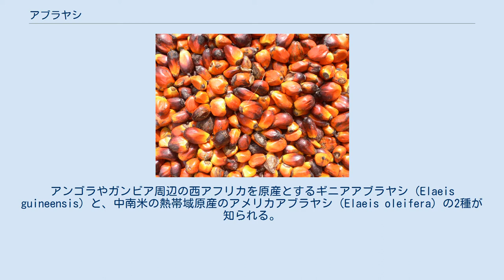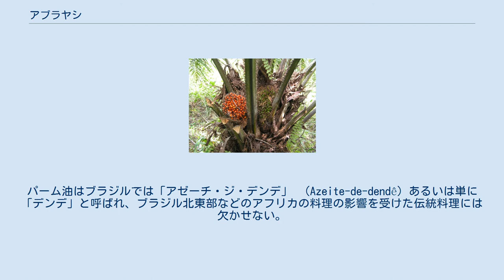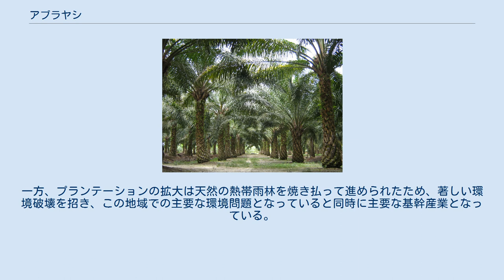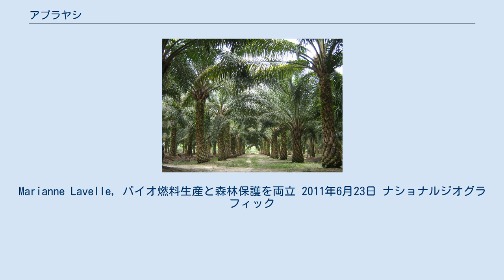アブラヤシ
アブラヤシ（oil palm, Elaeis）は、ヤシ科アブラヤシ属に分類される植物の総称。
アンゴラやガンビア周辺の西アフリカを原産とするギニアアブラヤシ（Elaeis guineensis）と、中南米の熱帯域原産のアメリカアブラヤシ（Elaeis oleifera）の2種が知られる。
 ギニアアブラヤシは古くから中部アフリカの熱帯雨林地帯で広く栽培されており、単にアブラヤシと言えばこの種を指すことが多い。
アメリカアブラヤシはCorozo属にも分類されることがある。
中南米熱帯域では、ヤシ科植物の多様性は高いもののアフリカ大陸や東南アジアと異なってヤシ科植物の栽培利用文化が発達しなかった。
しかし、アメリカアブラヤシは中南米熱帯域で例外的に利用文化が発達した植物である。
 成木は単一の幹からなり、高さ20mに達する。
葉は羽状で長さ3-5mほどのものが、年間に若木では約30枚、樹齢10年以上の木では約20枚が新しく生える。
花は3枚の花弁と3枚のがく片からできており、個々は小さいが密集した集団を形成する。
受粉してから果実が成熟するまでは約6ヶ月かかる。
果実は鶏卵大で集団をなし、油分の多い多肉質の果肉（中果皮）と、同じく油分に富んだ1つの種子から構成され、重さは1房あたり40-50kgほどになる。
 果肉と種子から油脂が取れ、商業作物としてインドネシアおよびマレーシアを中心に大規模な栽培（プランテーション農業）が行われている。
栽培品種の中にはギニアアブラヤシとアメリカアブラヤシの交配品種もある。
 マレーシアのギニアアブラヤシ アブラヤシの幹と果実 アブラヤシは果実から得られる油脂を目的として栽培が行われている。
単位面積当たり得られる油脂の量は植物中屈指である。
今日産業的に大規模栽培されたアブラヤシから収穫された果実は、石鹸や食用植物油の生産に使われている。
果実のうちの果肉からはパーム油が、また、中心部の種子からはパーム核油が得られる。
パーム油とパーム核油の品質は異なっており、パーム油は調理用、パーム核油は加工食品用としての用途が多い。
また、アブラヤシの油はバイオディーゼル燃料としての利用も考えられている。
換金性の高いアブラヤシはコプラ原料となったココヤシを駆逐して急速にその栽培面積を増加させつつあり、パーム油の世界生産量は植物油中1位である。
 近代以前の伝統的な栽培地帯である熱帯アフリカの森林地帯では、果肉から得られるカロテノイドを多く含む赤色のパーム油が、古くから食文化に不可欠の食用油として利用されてきた。
こうした伝統文化においては収穫した果実を数時間煮込み、この果肉を水とともに粉砕、攪拌すると浮かび上がる脂肪を含んだ泡を集める。
この泡を鍋に集めて加熱すると、水分が蒸発し、蛋白質などの不純物が沈殿して精製した油が得られる。
採油後に残った種子の中身はそのままナッツとして食用にされ、また、花穂を切って糖液を採取し、発酵させてヤシ酒を作るのにも利用された。
パーム油はブラジルでは「アゼーチ・ジ・デンデ」 （Azeite-de-dendê）あるいは単に「デンデ」と呼ばれ、ブラジル北東部などのアフリカの料理の影響を受けた伝統料理には欠かせない。
 ギニアアブラヤシは1900年代初頭にスマトラ島とマレー半島に持ち込まれ、現在でも広大なプランテーションが多く存在している。
特にマレーシア全体でアブラヤシのプランテーションは約20000平方kmに達し、1995年には世界の生産量の51%を占めた。
一方、プランテーションの拡大は天然の熱帯雨林を焼き払って進められたため、著しい環境破壊を招き、この地域での主要な環境問題となっていると同時に主要な基幹産業となっている。
アブラヤシの果実の絞りかすは繊維の強度が高いため、これを用いて紙をつくることが中国などで実用化されつつある。
 ^ 1ヘクタールあたり平均2.8トンの油脂が得られる。
これは大豆の約7倍に相当する。
Richard Stone, "Can Palm Oil Plantations Come Clean?", Science 317, 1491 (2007).doi:10.1126/science.317.5844.1491 ^ 森林保護の観点から、アブラヤシではなく、アブラヤシと同じヤシ科の植物ではあるがクロツグ属であるサトウヤシを活用する動きも見られる。
Marianne Lavelle, バイオ燃料生産と森林保...